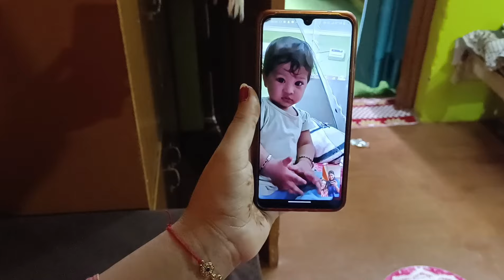Moong Dal ki Mangodi Banana Sikhiye 😌😄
Hey!
Welcome guys in my YouTube channel.
Hope you'll enjoy my daily lifestyle vlog, & support
my channel♥️